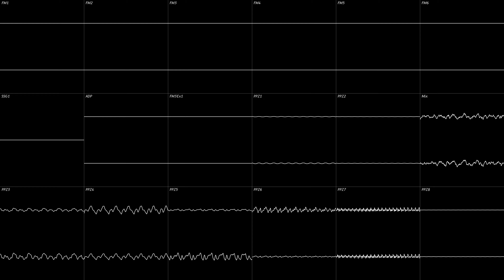PC-98 - "Last Regrets (Opening Size)" by aya - Oscilloscope View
Original Filename: KANON_21.MZ
Original Title: from KANON,'Last regrets'(opening size)
Composer: KEY
Arranger: aya
Dated: ??.??.?
Origin: ?
  Special thanks to SKY, Toby and DDSS.
  for PC-9801-86 + CHIBIOTO or PMDWin ver0.05~
  [ making env. ]
  PC    : PC-9821Xc13/M7 (K6-III 400MHz)
  Sound : PC-9801-118
  OS    : Windows NT 4.0 workstation / Windows 98
  PMD   : PMDWin ver0.06 + PMDPlayer ver0.06 / mc.exe ver 4.8n
  Editor: EmEditor
  PCMsrc: SC-55 / WaveBlaster II (EMU8000) / SC-88Pro / etc.

Any ads or region restrictions you may or may not experience were put in place by "Key Sound Label" due to their claim on this upload.